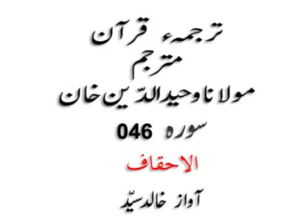046 AL AHQAF , URDU TARJUMA E QURAN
WRITTEN BY MAULANA WAHID UDDIN KHAN
NARRATED BY KHALID SYED